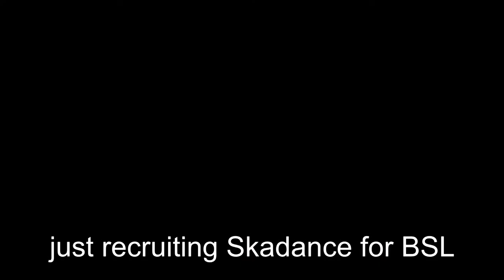[Arknights IS2] Big Sad Lock Hard Mode ft. Deadeye gaming (kinda)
I uhhhh... forgot to use Ambriel and Andreana lul

Didn't use any extra music